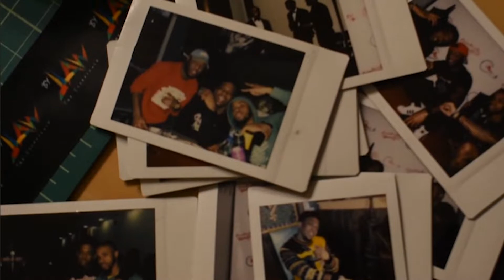Combining Art & Culture to Revive the Artist's Relationship with his Audience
The Pilot of my Experience Series, better known as JLaw, I am an emerging digital artist based out of Baltimore, MD. The vision is to provide an impact more than just creating art. I strive to create a connection between my art, the culture, and my audience that will indulge in the creations. This isn't just for visual entertainment; major inspiration, viewpoints, and opinions will be touched, all for you to provide your own insight on how we view life as it occurs.